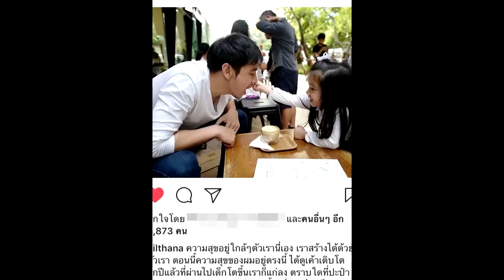โมเม้นต์อบอุ่น!! ออย ธนา โพสต์ซึ้ง น้องรีนา คือความสุข!